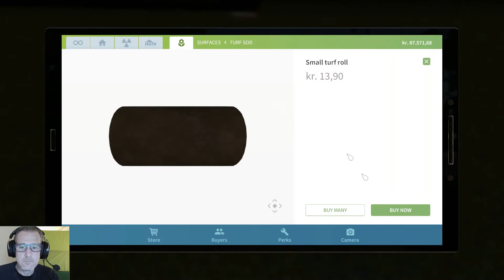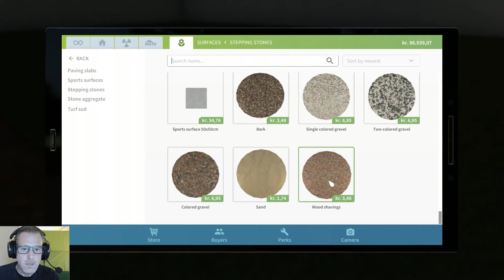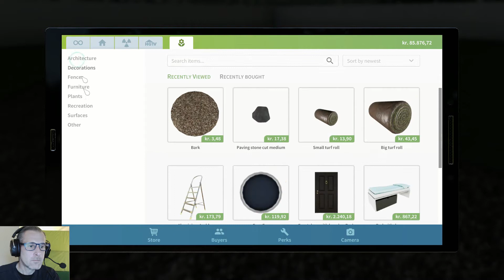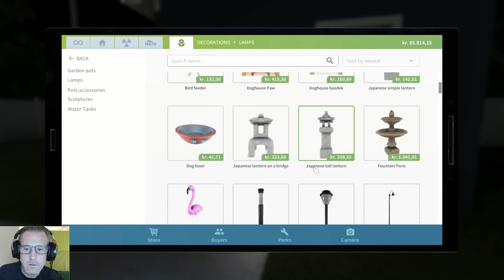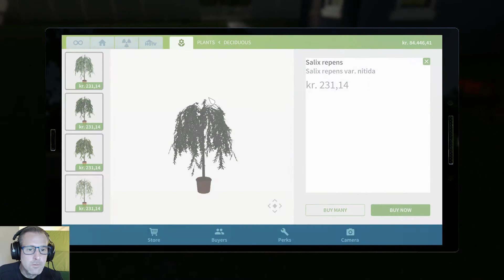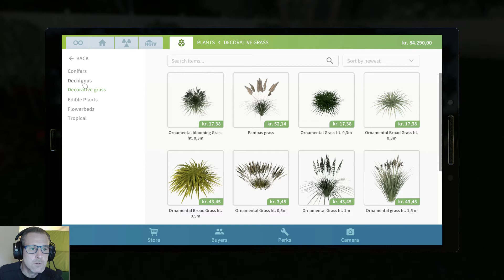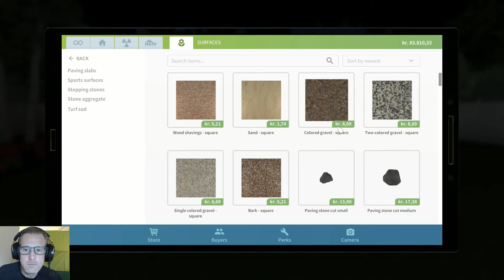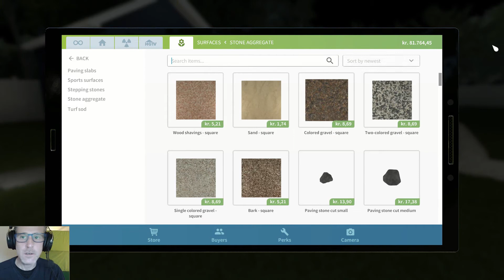Så sælger vi Kassen, tillykke med Huset!!! |Garden flipper |Dansk |House flipper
Sølvræven
Golfparken Game
EP. 8 del 3 af 3
Like og kommenter